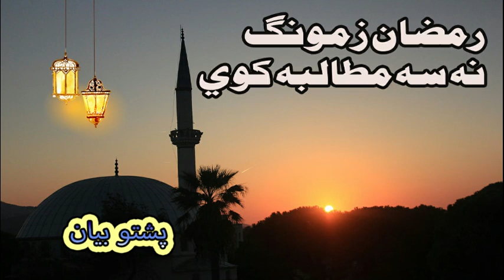pashto bayan || Ramzan zamong na se mutalibah kawi || part 1 || Islam Rise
Assalam 0 Alaikum
My Channel Name Islam Rise in this Channel
 we upload all Islamic-related videos bayan,   naat,  etc .
subscribe to my Channel Islam Rise and Press bill icon for Notification. if we have this Channel mistakenly uploaded any copyrighted material, please feel free to contact us, we will take it down immediately--
Thanks...
For any complaint, please contact on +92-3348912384